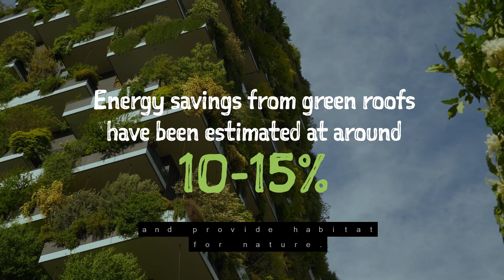Nature Based Solutions – our vital ally against biodiversity loss and climate change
Nature-based Solutions (NbS) are key in addressing the multiple crises faced by humanity: economic, societal, environmental and health crises are all interdependent and need to be addressed as such.

By bringing full-fledged solutions inspired and supported by nature, NbS are essential to face biodiversity loss and can bring multiple benefits to our society – including the creation of new green jobs for future generations. The solutions to achieve such a transformative change are all around us – in nature.
Learn more about NbS in this Future Brief produced by Science for Environment Policy